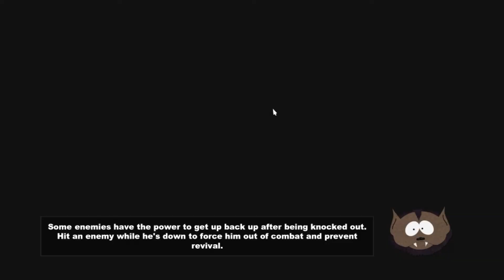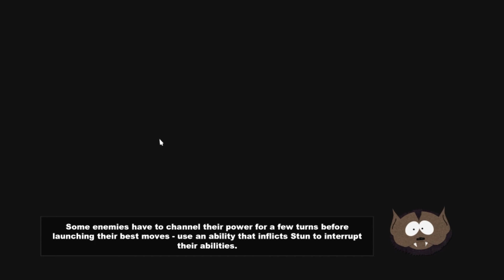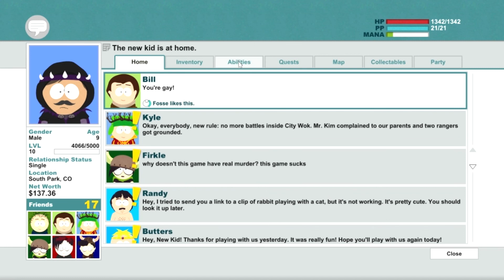South Park The Stick Of Truth - Afsnit 17 - Dansk Commentary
ADVARSEL: Meget grafisk indhold i dette afsnit, 18+ Så er du advaret!

► Tak fordi du kigget med. Husk at tjekke beskrivelsen ud.

- Spillet: South park the stick of truth
- Afsnit i serien: 17

►DG GIDER DU TJEKKE MIN KANAL UD?
Har du en kanal som du mener jeg skal tjekke ud, så smid
gerne en private besked til mig inde på min facebook side. :)

MIN ANDEN YOUTUBE KANAL: ADOMINECRAFT

FAQ:
Hvad Optager du med?
Fraps  - Den købte version, gider ikke craked shit...

Hvad redigere du dine videoer med?
Sony vegas

Må jeg tilføje dig på skype og steam?
Nope det må du ikke har kun folk jeg kender på dem, da jeg ikke ønsker at blive begravet i beskeder.

Hvem er du partner med?
Er partner igennem socialblade.

Hvor tit laver du videoer?
Når jeg har lyst og tiden er til det.

Hvilke videoer laver du?
Danske gameplay videoer, fra forskellige spil.

Hvordan for man fat på dig?
Det gør du igennem privat beskeder på
min facebook eller min twitter.